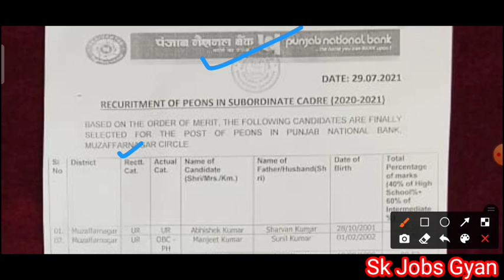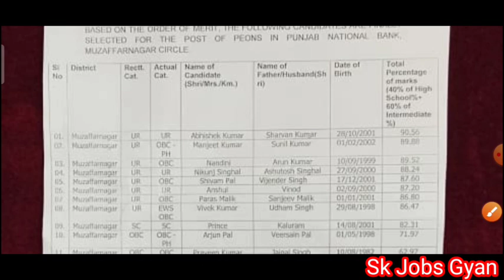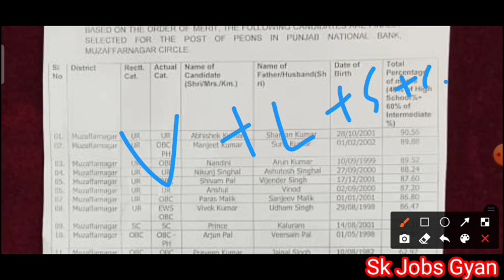UP PNB Bank Peon Result 2021, PNB Bank Peon Result 2021, UP PNB Bank Muzaffarnagar Peon Result 2021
Important Tags